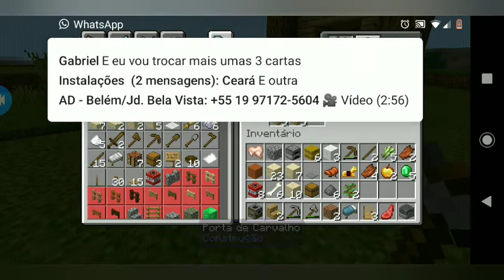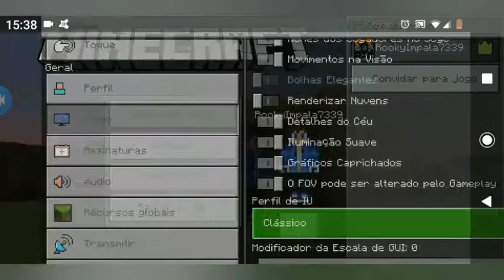Minecraft (nosso mundo) EP-2